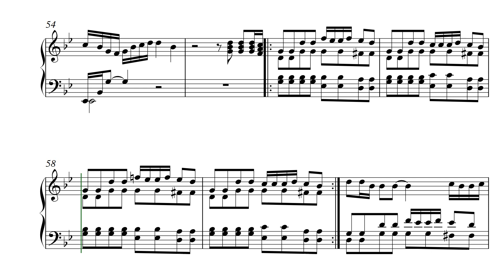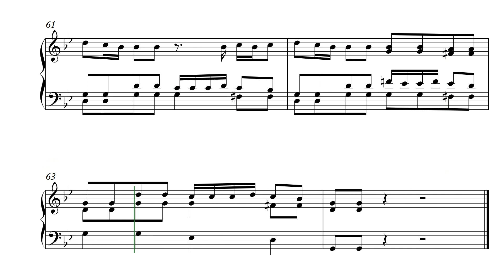Tip Toe - Jason Derulo feat. French Montana (piano version)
Example for  solo piano version of song "Tip Toe" by Jason Derulo feat. French Montana.